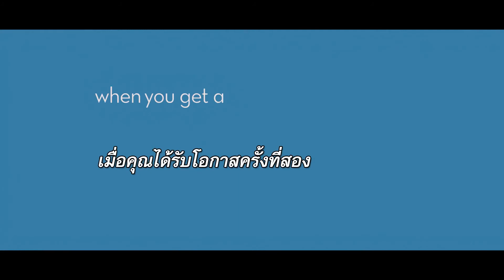ตัวอย่าง Playing For Keeps [Official TR]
อัพเดทข่าวสาร ภ.ทั้งในและต่างประเทศ ได้ที่